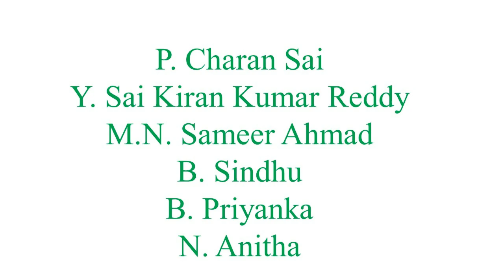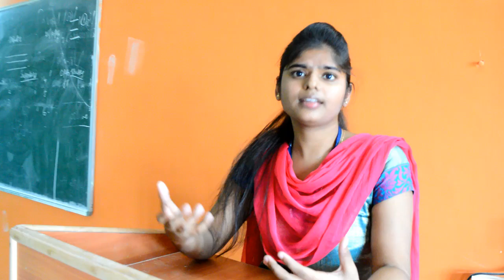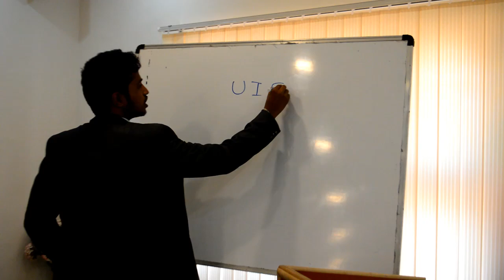MITS - Six Students selected for Stanford University “Innovation Fellowship”